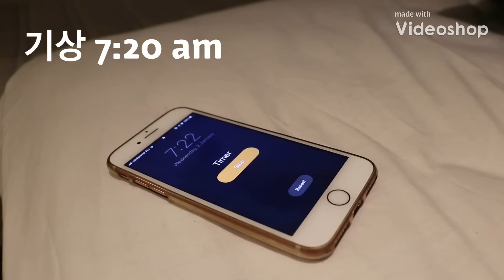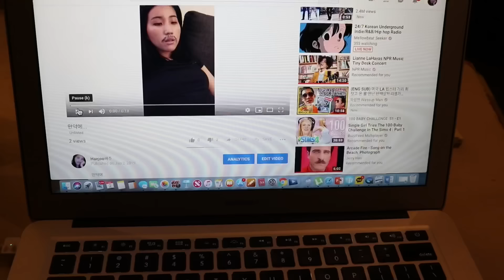뷰티 지망생 쭈쭈의 하루 (항마력테스트)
만능 뷰티 지망생 쭈쮸는 오늘도 노력해요...최고가 되기 위해..!

(*제 일상이 아니라는 것을 알려드립니다)